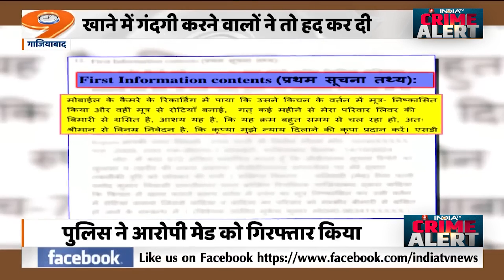Ghaziabad News: 8 साल तक पेशाब से आटा गूंथती रही नौकरानी! पूरे परिवार का लिवर फेल